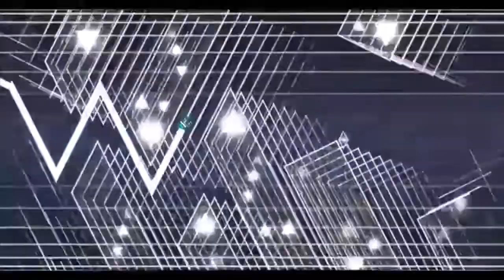Meme Sweat | Dank Demon | Geometry Dash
Dank

Song: Shiver - False Noise